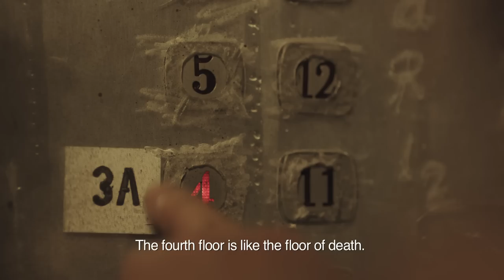Dendam Orang Mati ( Official Trailer )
Tayangan : 23hb oktober 2014
Pelakon : Lisa Surihani, Fizz Fairuz
Genre : Seram
Sarikata : Bahasa Inggeris & Mandarin

Plot :
Lena yang hilang ingatan cuba menjawab teka teki dari perantaraannya dengan makhluk halus yang menghantui di Tingkat 4!